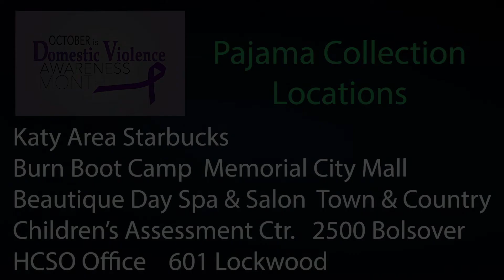Constable Ted Heap Pajama Drive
As part of Domestic Violence Awareness Month, Constable Ted Heap and his Victims Assistance Unit are collecting new pajamas for women and children who are victims of domestic violence.  You can drop off pajamas at  our Precinct 5 headquarters, Katy-area Starbucks, or any of the locations listed on the video below.  New pajamas only please!